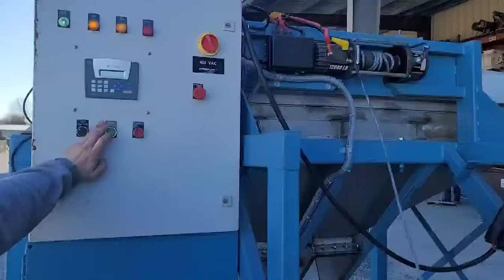Used Spiroflow 8" Twin Flex Screw Conveyors with Load Hopper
Product Contact Surfaces: 304 stainless steel (2B surface finish)
Flex screws are 8"Ø with a nominal conveying length of 120" at 45° incline
Rigid UHMW outer tube housing a stainless steel flat wire screw auger
Height of product discharge: 86" from floor elev.
55 cu/ft dual discharge loading hopper with low level sensors
Conveyor assembly is hinged at hopper discharge flange and is lowered to floor with a 6 ton electric hoist
Each conveyor is independently driven by a 7.5HP gearmotor
NEMA 4 enclosure houses the PLC controller and variable speed drives
Supply: 460VAC, 3PH, 60Hz
Included IOM Manual, Drawings, Parts List, Control Schematics (PDF)